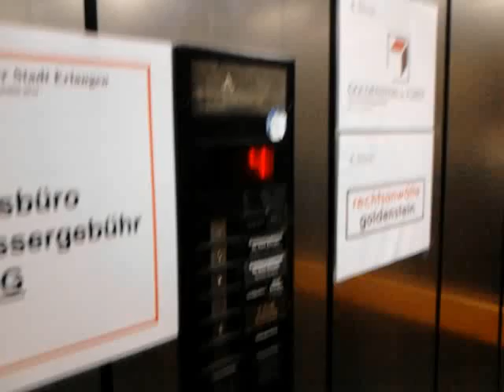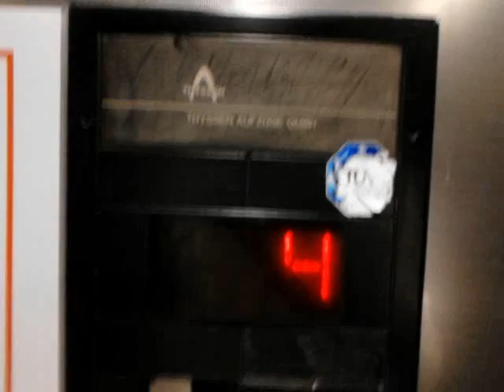MAN Aufzug - In der Schuhstrasse 30 - 91052 Erlangen.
Baujahr:  1965 -  Von  M.A.N - Aufzüge.
Aufzugnummer:  folgt

Besitzt eine Tyssen Krupp Steuerung.